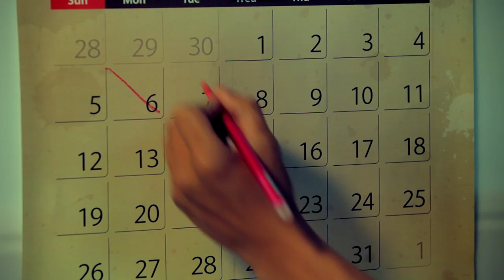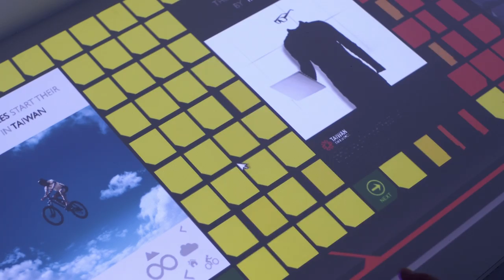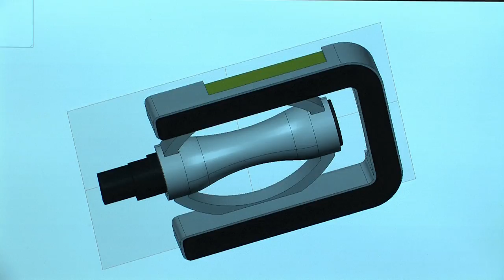TOGETHER WE CAN Film bahasa Indonesia (印尼語版)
Tiga sekawan dan rekan kerja dari Indonesia, Malaysia, dan Taiwan bekerja sama untuk sebuah proyek sepeda. Jika berhasil, mereka akan dipromosikan serta mendapat kesempatan untuk mengesankan putri bos. Jika gagal, mereka akan dipecat. Akankah mereka berhasil?